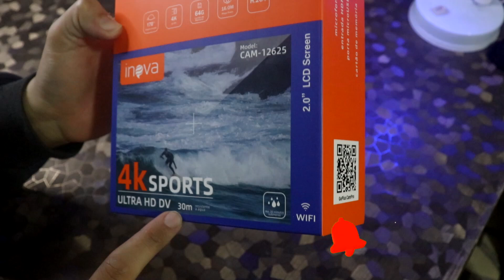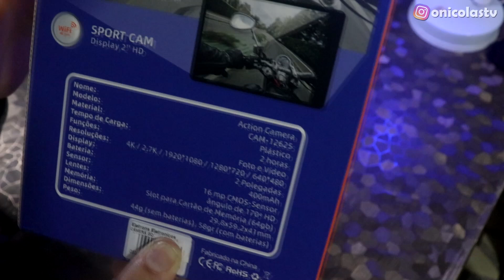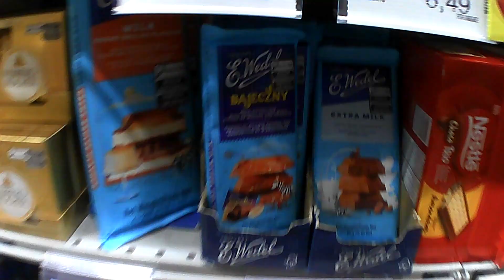CAMERA 4K POR MENOS DE R$200? ( Inova 4K CAM-12625)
No video de hoje vamos testar uma câmera compacta e interessante, 4K e cheia de equipamentos !

⚡Produtos de automação que utilizo⚡
💡Lâmpadas Rsmart
🤖🔈Echo Pop
📺Controlador infravermelho

🎧Headset Fifine H8
⌨️ Teclado Logitech POP Keys
📺Tv Monitor LG 24p